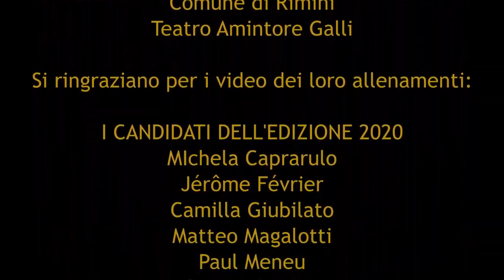Fatto in casa - i candidati e gli stagisti del Concorso Rudolf Noureev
Fatto in casa - In attesa di tornare sul palcoscenico i candidati e gli stagisti del Concorso Rudolf Noureev trovano comunque il modo di danzare e di allenarsi
L'archivio delle pillole di "Fatto in casa" è disponibile sulla piattaforma stRIMINIng dove sono raccolti podcast, spettacoli in streaming e tanti altri contenuti dalla Biblioteca Gambalunga, Cineteca, Musei, Teatri.
Scopri le proposte di cultura a domicilio sulla pagina de sito del Comune di Rimini